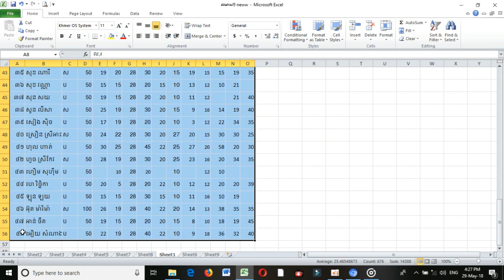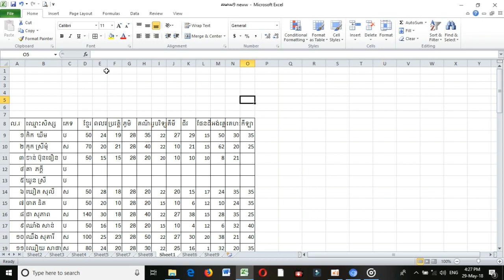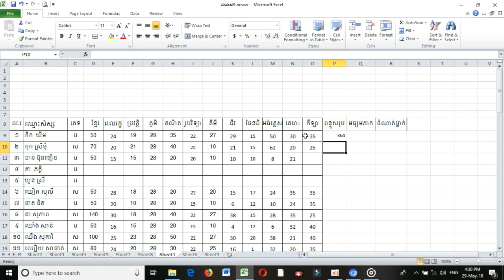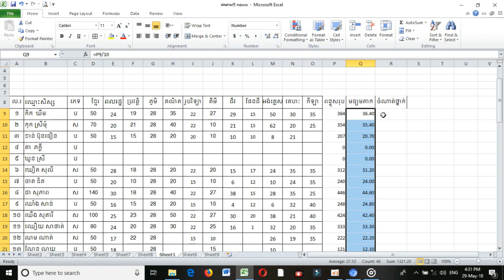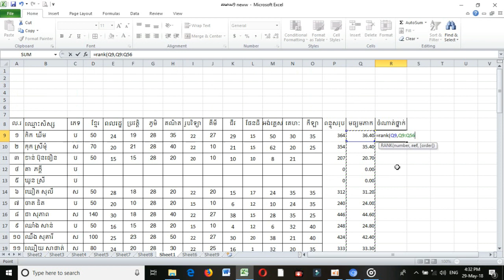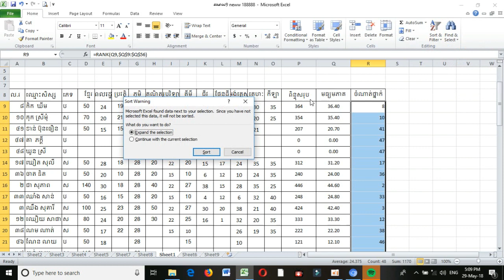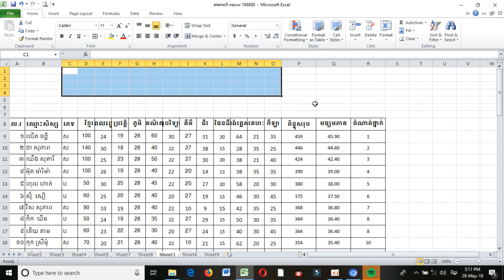របៀបបូកពិន្ទុ មធ្យមភាគ ចំណាត់ថ្នាក់ ក្នុងកម្មវិធី Microsoft Xcel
ខ្ញុំទទួលយកមតិយោបល់ នឹង សំណូមពរពីមិត្តទាំងអស់គ្នាគ្រប់ពេលវេលា